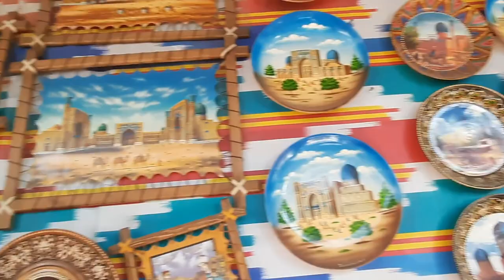Uzbekistan tashkent chorsu bazaar souvenirs plates and box beautiful knives